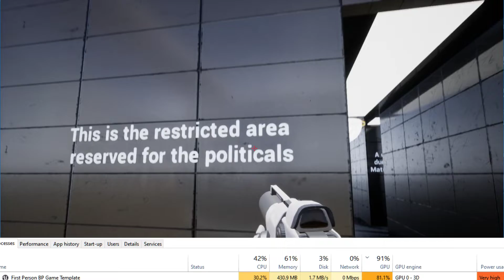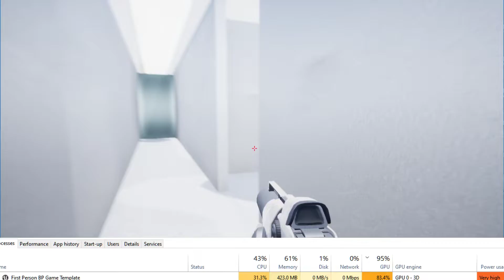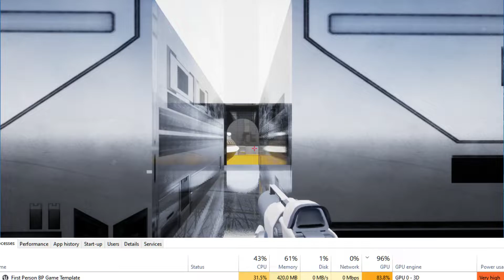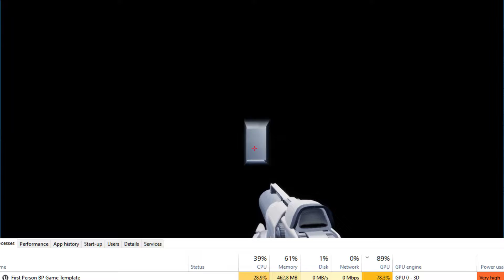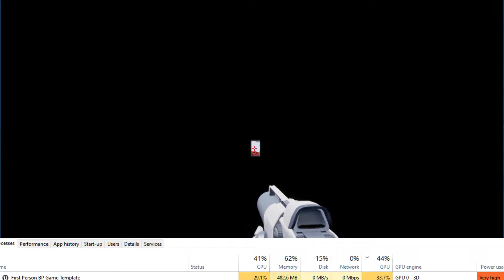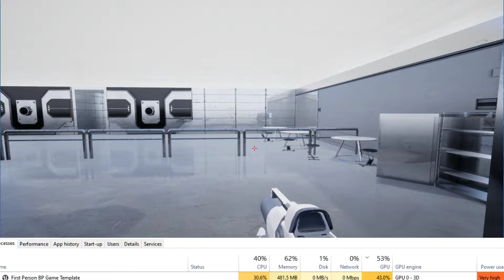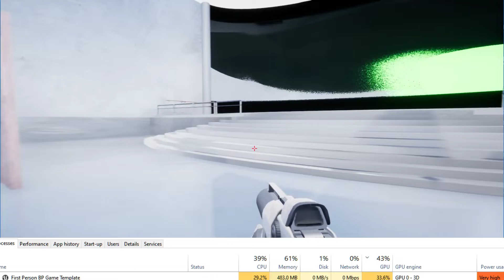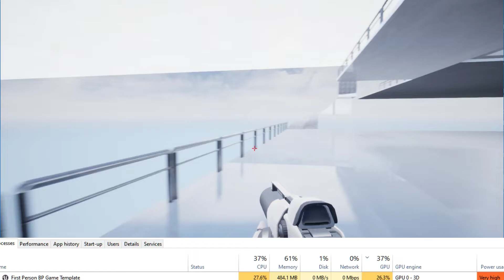First person shooter progress